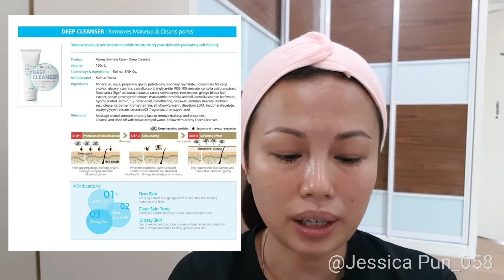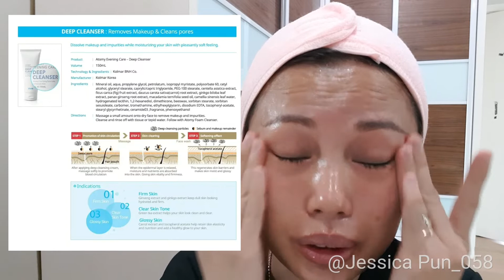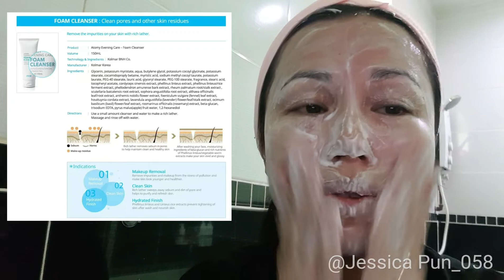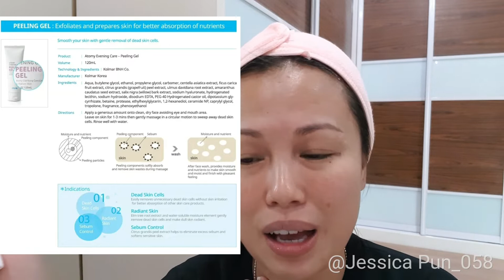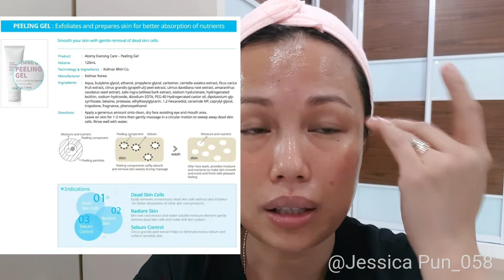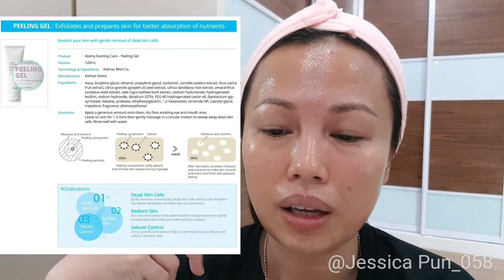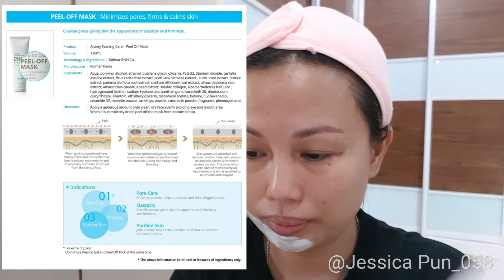Atomy Evening Care in Bahasa